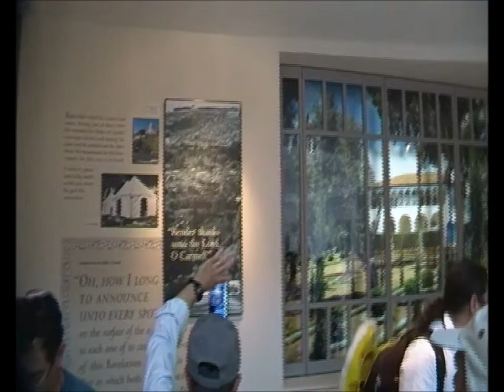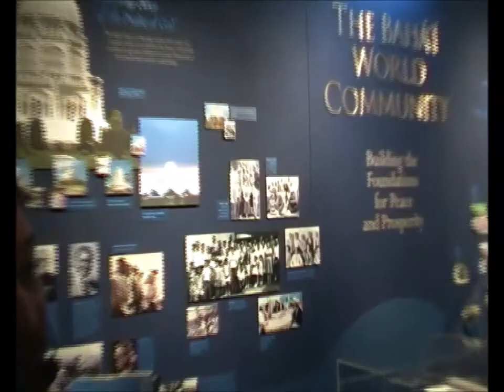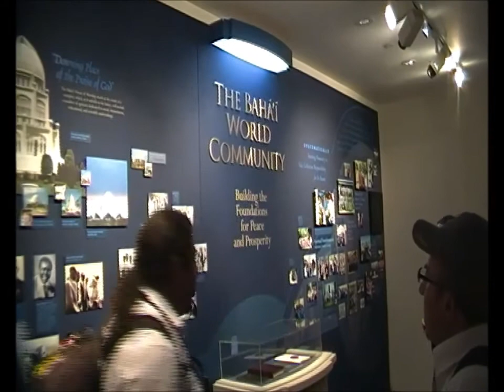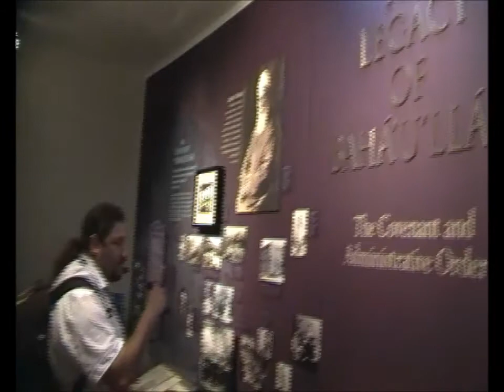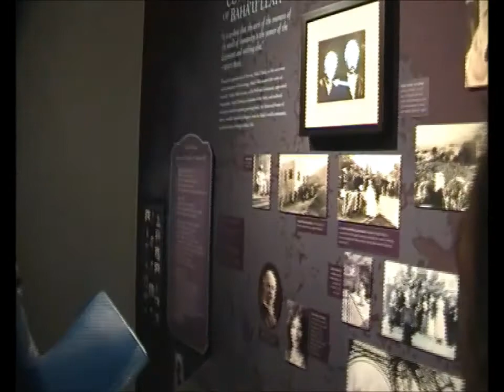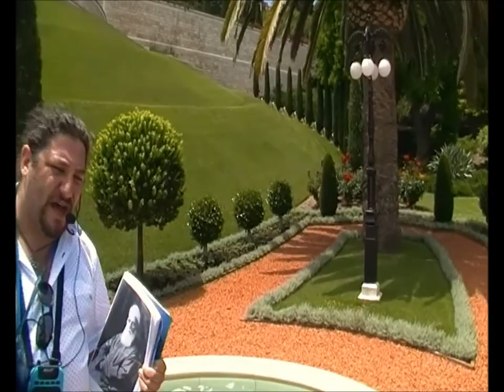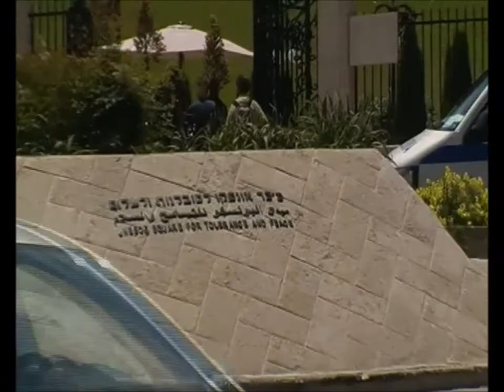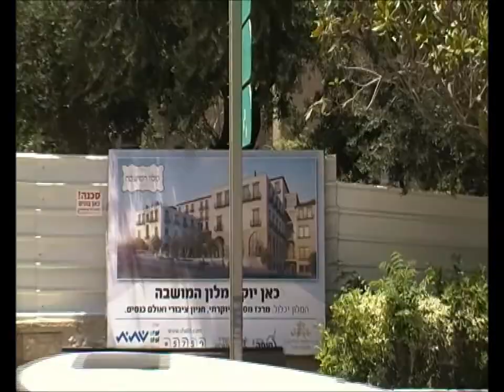0748 כ"ג אייר תשע"ז הפנינים של חיפה חלק ב'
0748 כ"ג אייר תשע"ז הפנינים של חיפה- חלק ב'- סיור על הקשר המפתיע בין ציונות ,בהאיים,וטמפלרים .יציאה  מגן האם, טיילת לואי , גן הבהאיים , המושבה הגרמנית  ושכונת הבהאיים . הדרכה- דניאל סיגלוב . הסרטה-אברהם מש